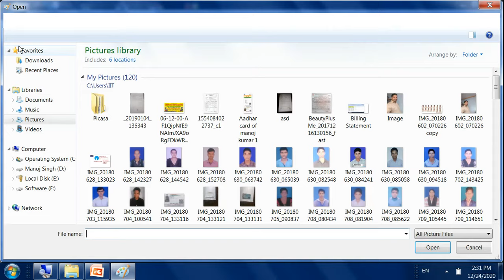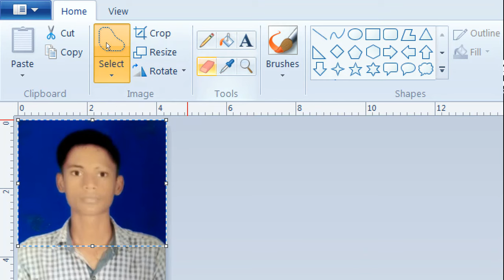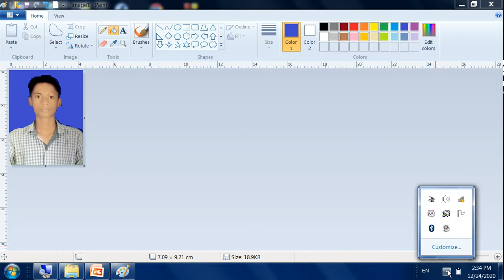How to change photo background using paint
How to change photo background using paint,photo ka background kaise badle,online form men photo ka background change karen,photo background,paint sikhe hindi men,photo mesurment karen, How to change background in photo
Video Link Share